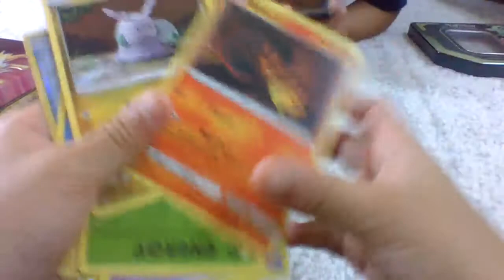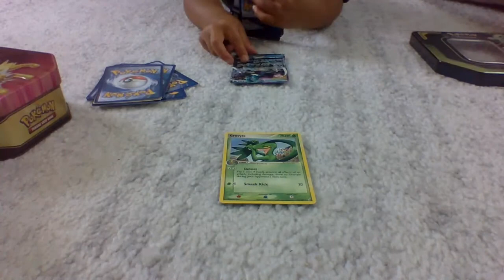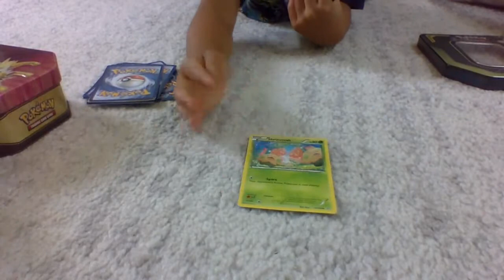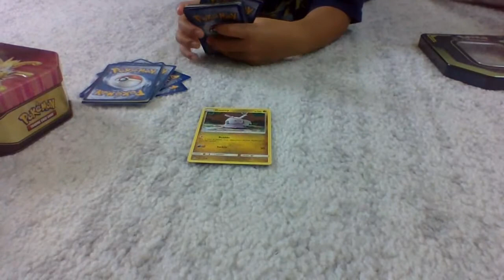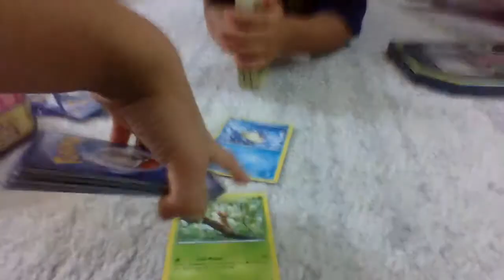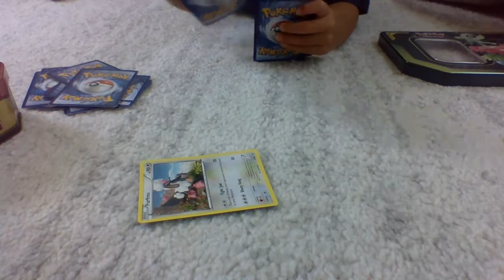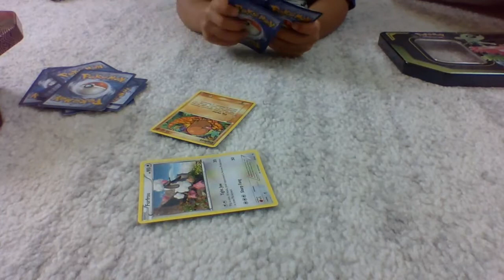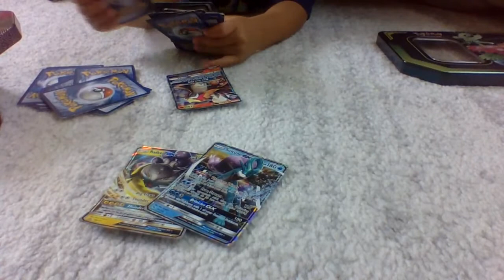a AWESOME pokemon battle (i won)